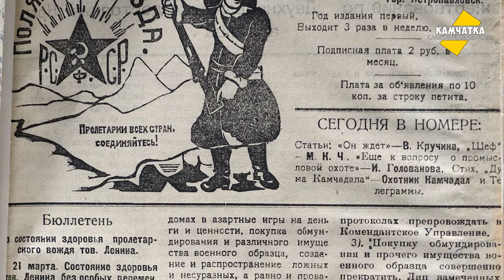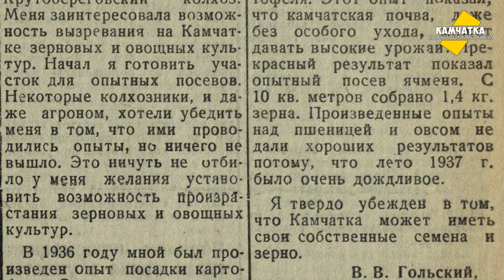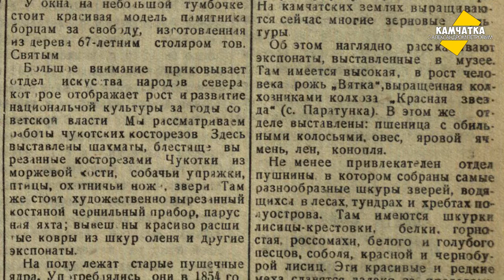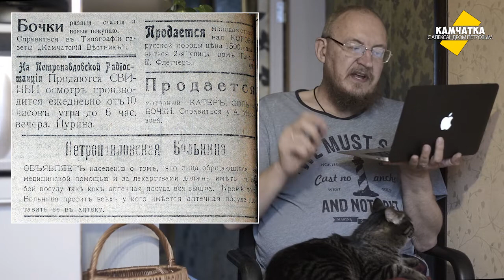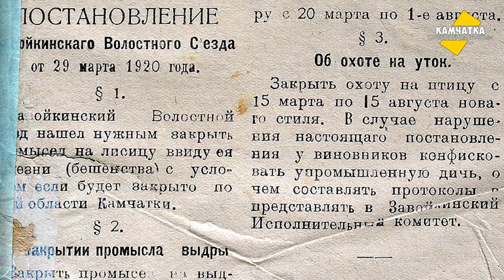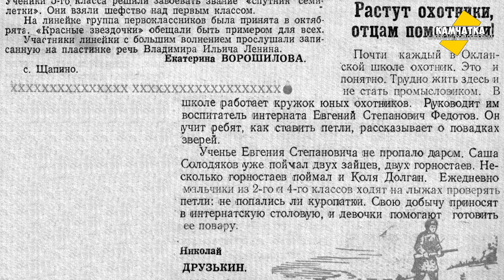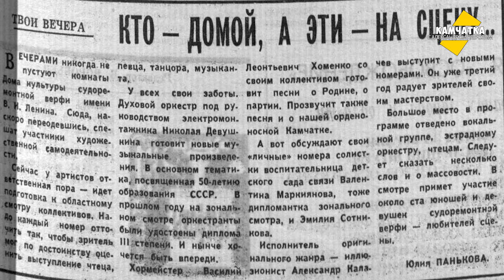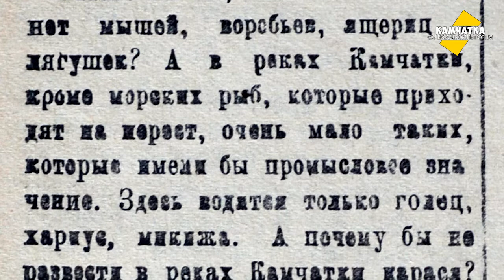КАМЧАТКА ДЕНЬ ЗА ДНЁМ  25–31 МАРТА ♥ ПЕРЕЗАЛИВ